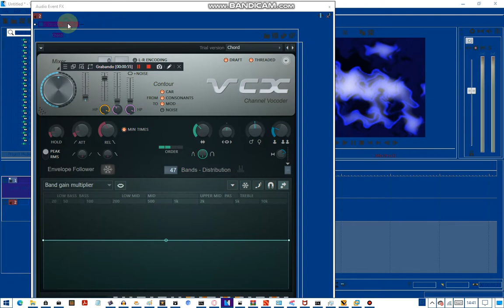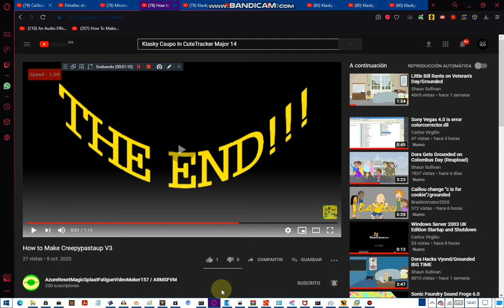How to Make Hologramup V2 V2